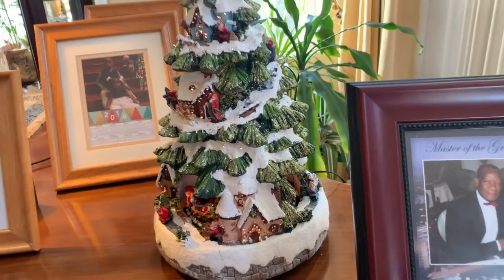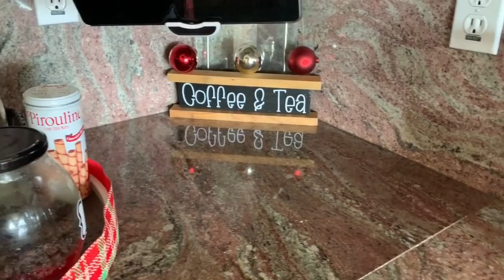christmashometourbydarci| CHRISTMAS HOME TOUR 2018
Merry Christmas! Happy Holidays ! and all the very best for 2019.
I hope you enjoyed my Christmas Home Tour, I did this with you in mind. Enjoy your holidays with your family and friends. Make the best of whatever you have, and remember the reason for the season.
Merry Christmas and Happy New Year from our Home to Yours.